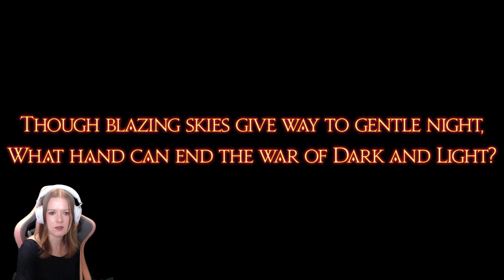Let's Play Final Fantasy XIV: Shadowbringers - Part 52: The Dying Gasp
I’m new to FFXIV and I’d love to hear your feedback.

In this Final Fantasy XIV Shadowbringers let’s play Chacha and Ardbert face off against Hades in The Dying Gasp. We learn what has become of the Scions and get a glimpse of what is going on at the Source and beyond as we conclude Shadowbringers.

00:00 Intro/Recap
00:57 The Dying Gasp Trial
10:25 Post-Trial Cutscenes
25:28 Post-Credits Cutscenes
47:58 Thank You/Next Time